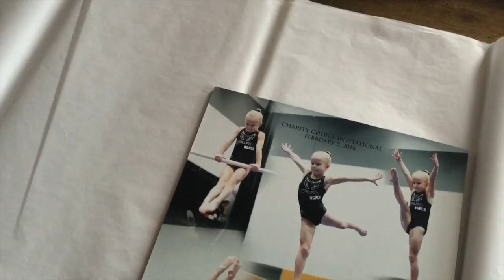Charity Choice Invitational Orders | Behind the Scenes with Jessi Dalton Photography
We received a TON of orders in studio and couldn't wait to get these out to their new homes. Watch as we work behind the scenes to package and prep the Charity Choice montages for shipment!